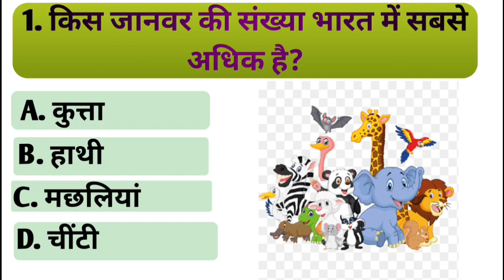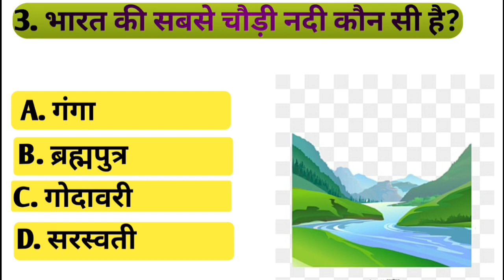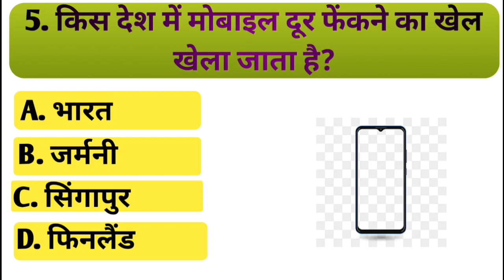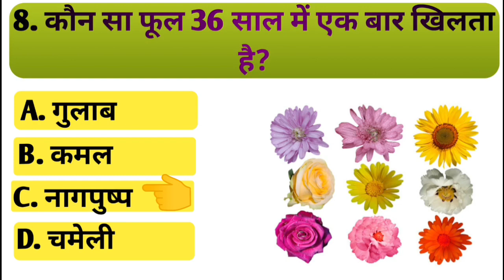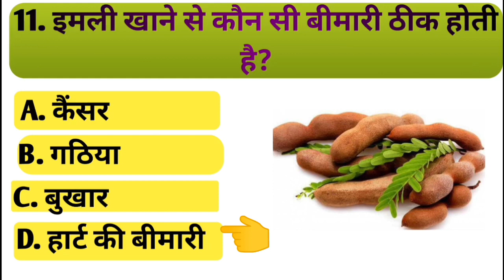GK Question || GK In Hindi || GK 👌 Question and Answer || GK Quiz ||NK With Classes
NK With Classes

Your Queries 👇👇
1. GK
2. General Knowledge
3. Important GK Questions and answer for 4. Competitive Exams
5. Quiz Test
6. br gk study
7. Important gk
8. Quiz test
9. competitive quiz
10. competitive general knowledge
11. GK in Hindi
12. general knowledge quiz
13. quiz questions
14. general knowledge questions
15. gk quiz
16. general knowledge questions with answers
17. gk question in hindi
18. GK Question Answer
19. India GK
20. hindi gk
21. samanya gyan
22. gk questions
23. india gk in hindi
24. 2022 gk questions and answers
25. lucent gk
26. lucent gk
27. lucent gk in hindi video
28. lucent GK in hindi
29. lucent geography in hindi
30. lucent geography
31. geography gk question
32. geography gk in hindi
33. lucent 1000 question
34. lucent 1000 prashn
35. lucent gk ka nichod
36. lucent gk important question
37. lucent gk important question in hindi
38. lucent gk important topics
39. lucent ka nichod science
40. lucent for ssc cgl
41. lucent for ssc
42. lucent for railway
43. geography gk
44. lucent mcq
45. lucent mcq in hindi
46. lucent book gk
47. gk
48. gk questions and answers
49. gk question
50. general knowledge
51. br gk study
52. gk questions
53. g k
54. general knowledge question
55. g k questions and answers
56. gk ke question
57. question
58. general knowledge questions and answers
59. samanya gyan
60. g.k questions in hindi
61. gk question answer
62. sarkarinaukarigk​​​​​​​​​​
63. gk ke sawal
64. knowledge
65. question answer
66. general knowledge questions
67. gk knowledge
68. जनरल नॉलेज
69. जीके
70. gk quiz
71. g.k
72. gk ka question
73. ips question and answer
74. gk
75. gk question
76. gk afroz
77. gk questions
78. gktoday
79.gk tricks
80. gk study adda
81. gk video
82. gk live
83. gk by kumar Gaurav sir
84. gk by khan sir
85. gk today current affairs
86. question
87. सामान्य ज्ञान
88. general knowledge ke question
89. gk knowledge
90. gk dijiye
91. general class
92. general knowledge ki video in hindi
93. general knowledge gk
94. general knowledge questions and answers
95. General knowledge video
96. General knowledge 2023
97. general knowledge for kids
98. general knowledge quiz
99. general knowledge ke question
100. BRGKSTUDY​​​​​​​​​​
101. GK
102. gk question
103. gk questions and answers
104. general knowledge
105. g k
106. g k questions and answers
107. general knowledge questions and answers
108. gk question answer
109. g.k
110. question answer
111. question
112. जीके
113. gk
114. g.k questions in hindi
115. general knowledge questions
116. knowledge
117. general knowledge question
118. g. k
119. quiz
124. gk gs
125. gk ke sawal
126. gk ka question
127. जीके क्वेश्चन
128. gk 2020
129. gk 2021
130. gk 2022
131. gk 2023
132. बीआर जीके स्टडी
133. g.k. question with answer
134. answer
135. lucent gk
136. GK 2021
137. GK 2022
138. GK 2023
139. g,k
140. जीके के सवाल
141. gk general knowledge
142. जनरल नॉलेज
143. gk knowledge
144. gk questions and answers 2022
145. gk questions and answers 2023
146. gk questions and answers in hindi
147. GK Police
148. GK IAS
149. GK IPS
150. g. k. question in hindi
151. janral nolej in hindi
155. tense
156. current affairs
157. g.k questions
158. gk today current affairs
159. जी के
160. GK
161. GK BR
162. Gk
163. gK
164. G K
165. Gk quiz
166. GK BR
167. gk​​​​​​​​​​
168. G_K​​​​​​​​​​
169. g_k​​​​​​​​​​
170. G​​​​​​​​​​.K
171. GK ki Video
172. Good sawal
173. सवाल आपके जवाब हमारे
174. GK ka सवाल
175. जीके.
176. GK.
177. BR
178. BR GK STUDY Lucent
179. GK Hindi Question
180. सवाल
181. question and answers
182. new gk question
183. new gk questions
184. hindi question
185. gk question gk question
186. answer
187. gk dijiye
188. general knowledge question answer
189. जीके जीके
190. g k 2022
191. g k 2023
192. gk gk gk
193. GK GK GK
194. जीके का क्वेश्चन
195. samanya gyan
196. GK number 1
197. GK Question
198. gk question
199. gK question
200. Gk GK gK जीके gk